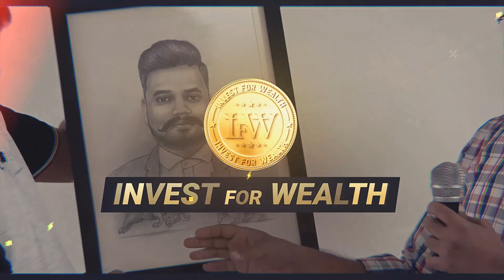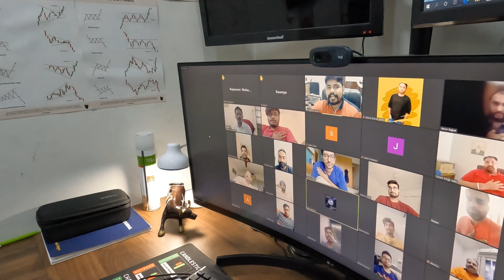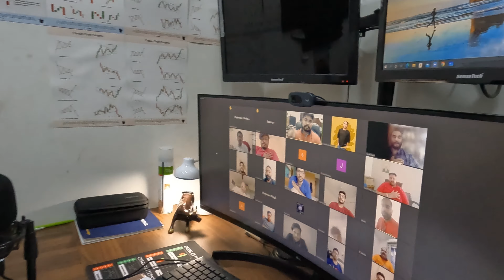Take A Glance On Our IFW Live Course 1st Batch | IFW Trading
Hello everyone, welcome to IFW Live Course 1st Batch Oath Session. We are sharing a quick recording of our class. I hope this video will be helpful and you all will share your feedback in the comment section.

Organisation code for IOS users: qvkqg